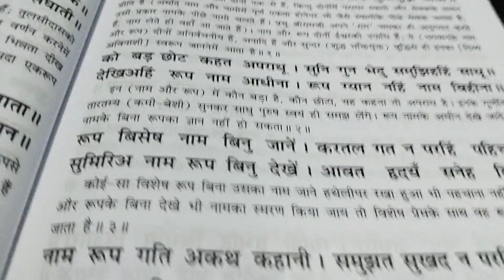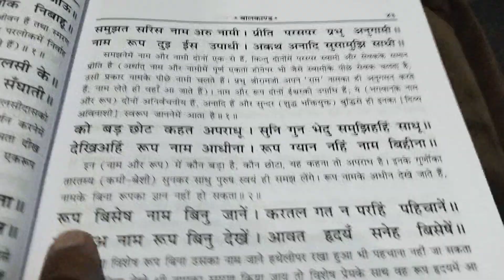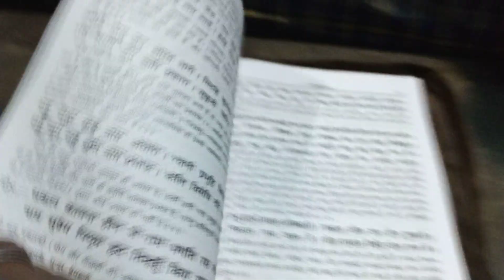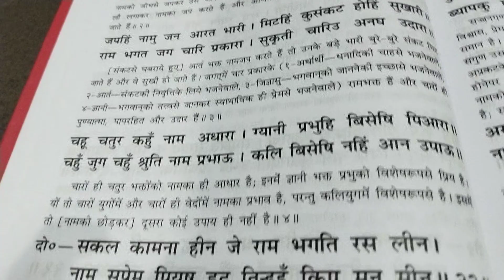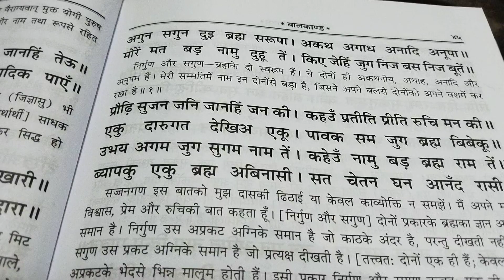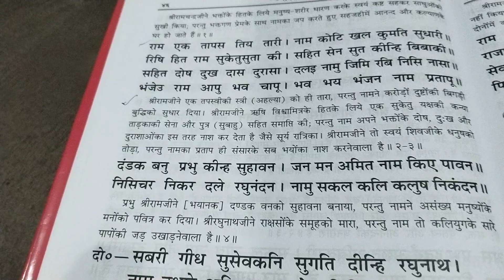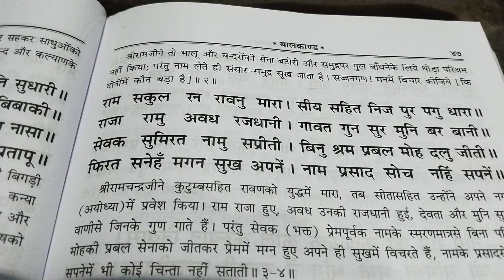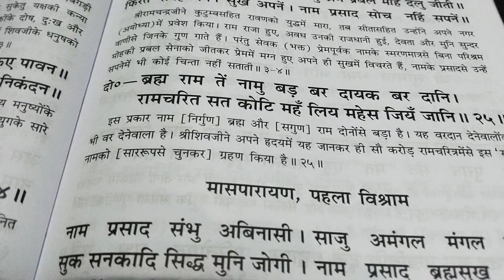श्रीरामचरितमानस बालकाण्ड दोहा 20से25तक की चौपाई सहित।पुरुषोत्तम रामायण पाठ🙏।अवश्य सुनें।शान्ति मिलती